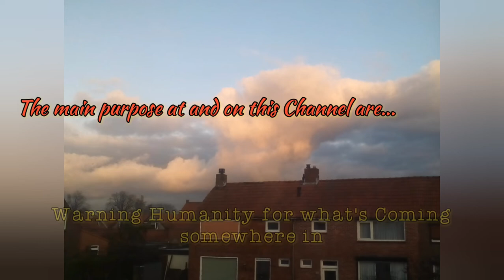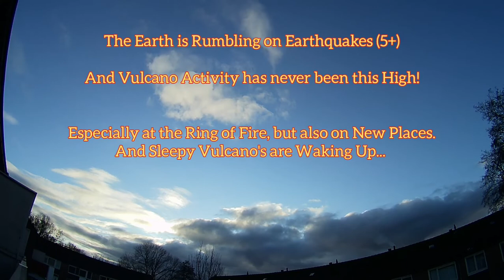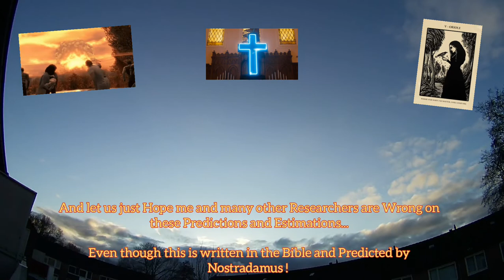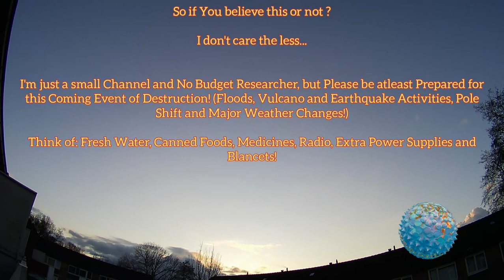Wormwood 2022 ! (End of the World) SkyLab Zaamslag, the Netherlands.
All Information Included in this Video!

SkyLab on Truth
Zaamslag, the Netherlands. 2021